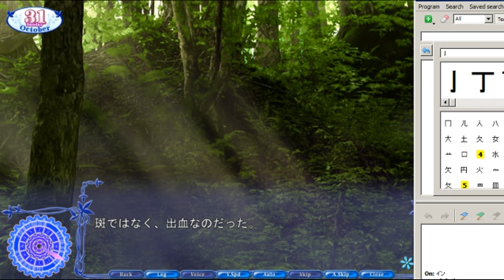Let's play in japanese: REWRITE - 103 - Can you be an hikikomori/NEET while living in a school ?